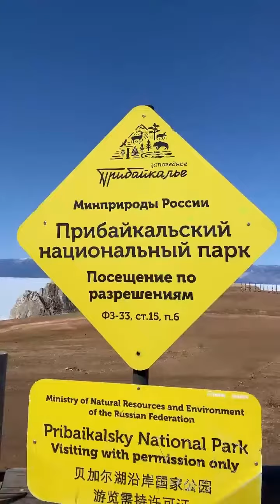Дима Билан на Ольхоне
Заслуженный артист РФ отправился на Байкал после выступления в Иркутске